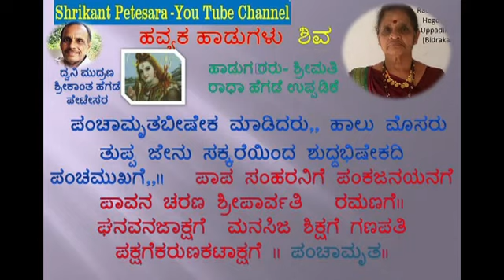ಹವ್ಯಕ ಹಾಡು(ಶಿವ-ಪಂಚಾಮೃತ)ಶ್ರೀಮತಿ ರಾದಕ್ಕ ಉಪ್ಪಡಿಕೆ -